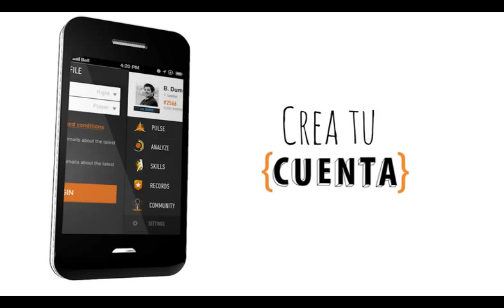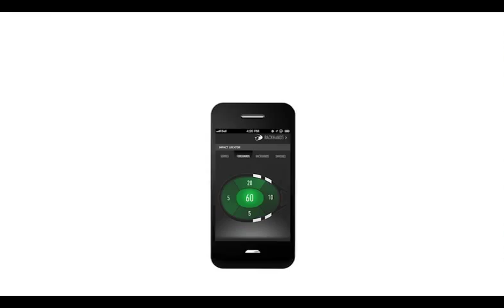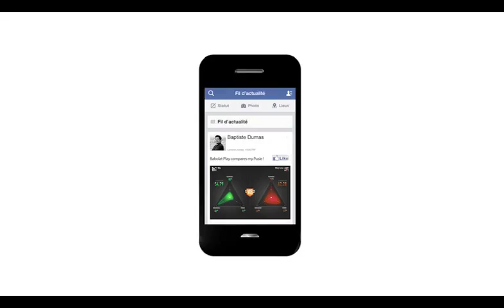Nueva raqueta Pure Drive Play de Babolat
La raqueta Babolat Play Pure Drive parece una raqueta normal por fuera. Sin embargo, sensores integrados en el puño permiten a los jugadores tener acceso a mucha información: potencia, localizador del impacto, tipo y numero de golpes (derecha, revés, servicio, smash). Más información en: